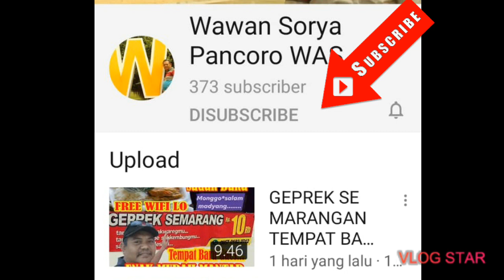GIVE WAY 07 DESEMBER 2019. 10 KOMENTAR TERPILIH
SYARAT :
- LIKE KOMEN VIDEO GEPREK SEMARANGAN LOKASI BARU
PENGUMUMAN TGL. 05 DESEMBER 2019